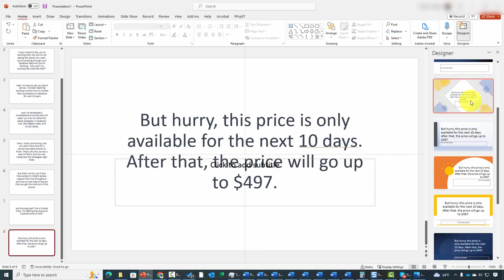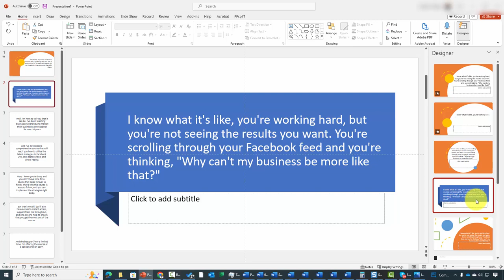BAZAVERSE - ChatGPT Unveiled: Innovate Your Business with AI - 14 AI with PowerPoint -Design